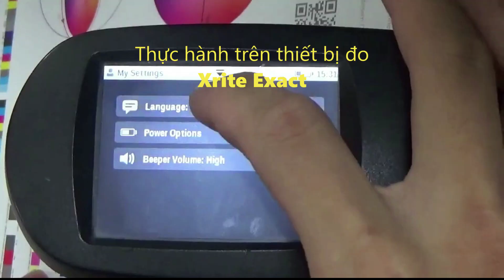Hướng dẫn thực hành đo mật độ (Cover)